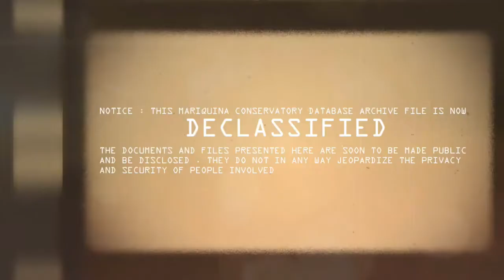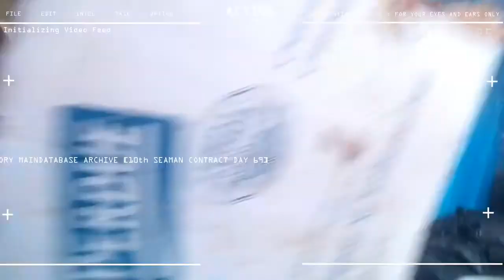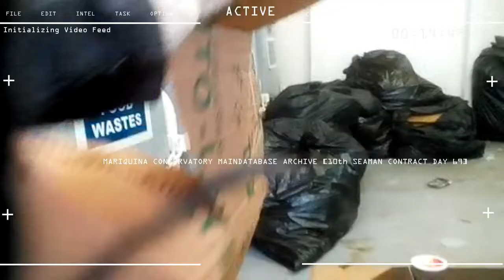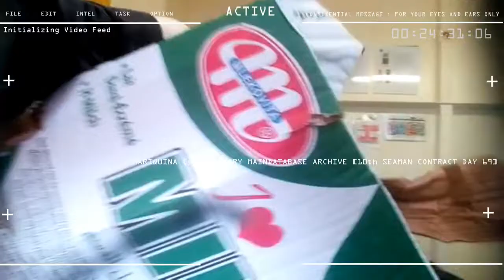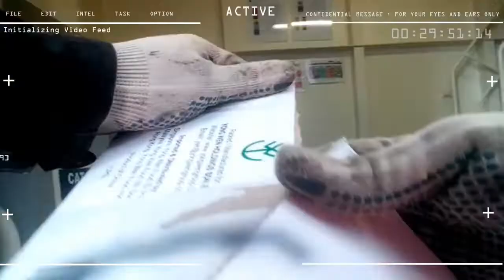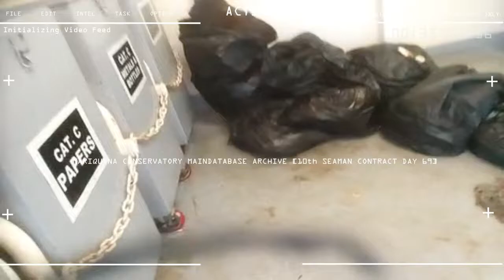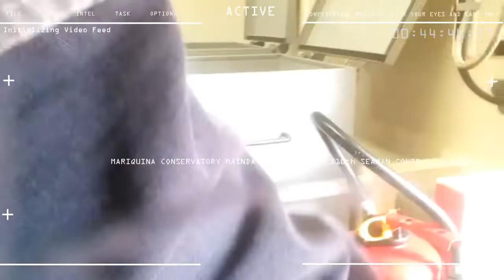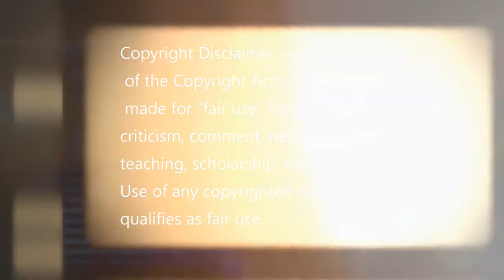10th Seaman Contract Day 069 Garbage Segregation MARIQUINA CONSERVATORY ARCHIVES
ACTUAL VIDEO ON WORK PLACE
69 Days onboard a ship
assigned work is Garbage Segregation

I